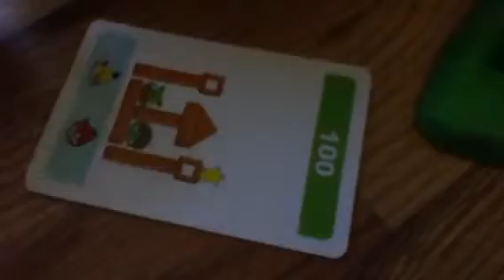Angry birds stories knock on wood reveiw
Tee hee hee